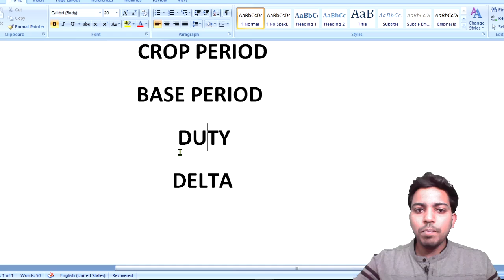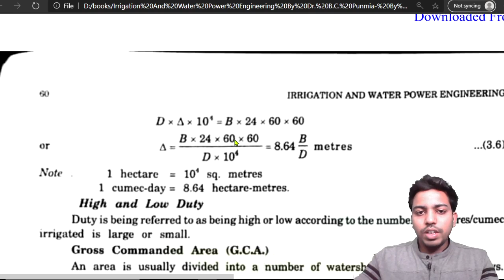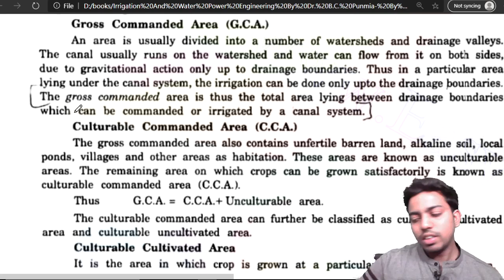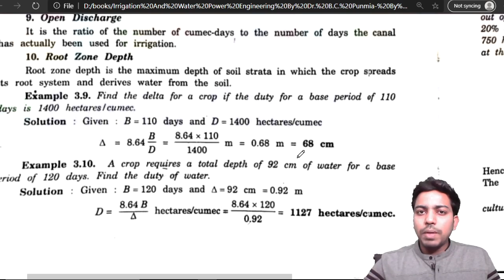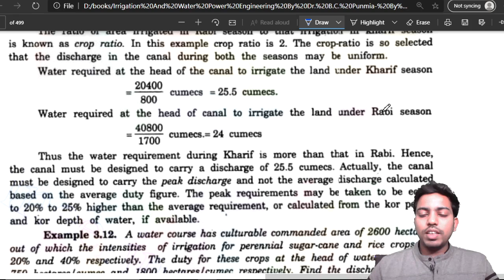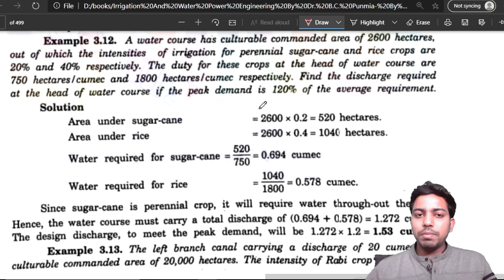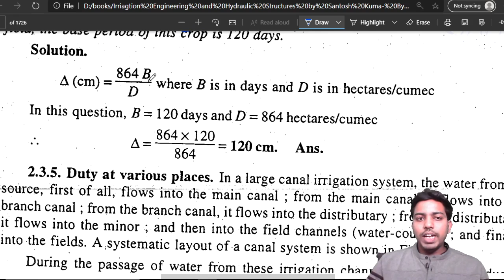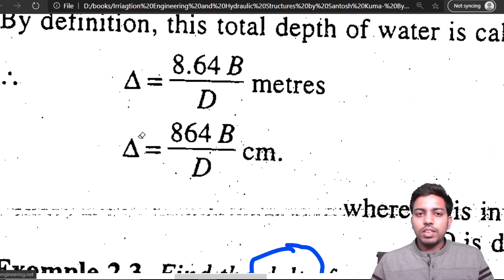Relation Between Duty and Delta||High Duty||Low Duty||Gross Command Area||Culturable Command Area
BTECH channel
BHAVESH ANAND DHAIRYA